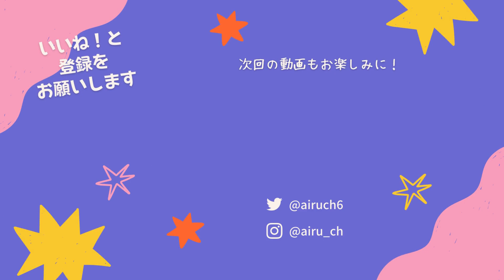主であるチュロス味は祭壇ステージで強いはず！バトン後に最新クッキー採用でとんでもないスコアに！【クッキーラン オーブンブレイク】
ま～～～～じでさむい

TPLRQ9766